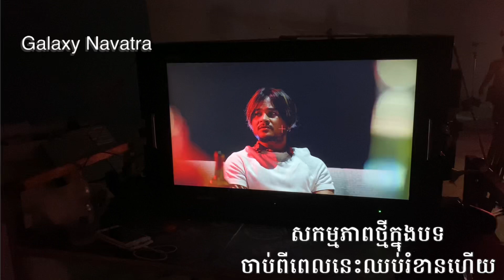ខេម សកម្មភាពក្នុងបទថ្មី ចាប់ពីពេលនេះឈប់រំខានហើយ